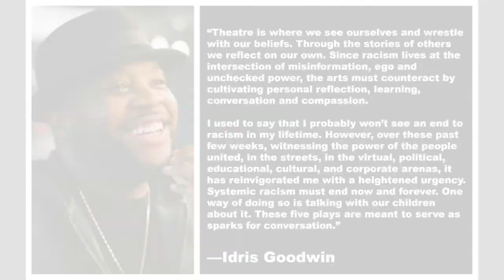NOTHING RHYMES WITH JUNETEENTH by Idris Goodwin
A child and a parent are trying to complete a rap for a school presentation.

Presented with permission from Idris Goodwin.

Directed by Bryan Hearne, featuring Joel Nunn-Sparks and Lauren Juliette Balone.

BRYAN CHRISTOPHER HEARNE (he/him/his) is an actor/musician/director from Brooklyn, New York who got his start in acting at a young age. After 20 years in Hollywood, Hearne now works with the youth to pursue their passions in the entertainment world.

JOEL NUNN-SPARKS (he/him/his) resides in Pasco, Washington and is an educator and freelance photographer/videographer. jnunnsparks.com

LAUREN JULIETTE BALONE (she/her/hers) graduated last fall from the University of Michigan and has been living in Los Angeles for almost a year. She is looking forward to the circulation of protest art to come in film, theatre, and art. Go Blue!

IDRIS GOODWIN  is a multidisciplinary arts leader and creative community builder. Across two decades he’s forged a multi-faceted career as an award-winning playwright, Break Beat poet, director, educator, and organizer. He is the new Director of The Colorado Springs Fine Arts Center at Colorado College. idrisgoodwin.com

TYA/USA is honored to provide a platform for award-winning playwright Idris Goodwin to present five short plays to spark conversation and serve as a catalyst for action. Each of these short works, written to be read across the multi-generational spectrum, offer different insights about disconnects in racial conversation and the Black experience in America. Goodwin hopes that this release also provides a model for open-source theater and storytelling, in which the connection between playwright and community is direct.